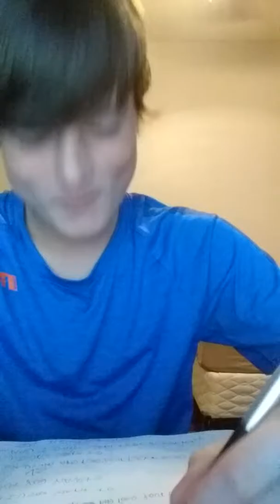Types of teachers